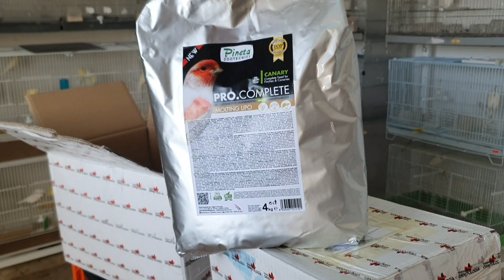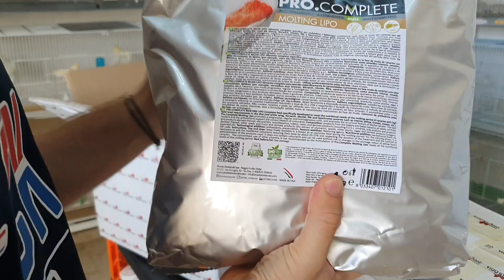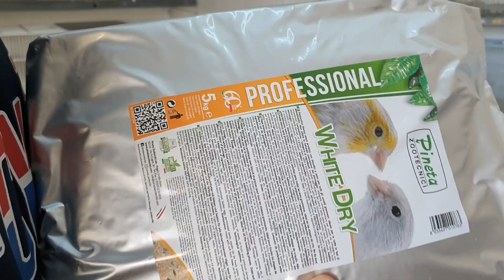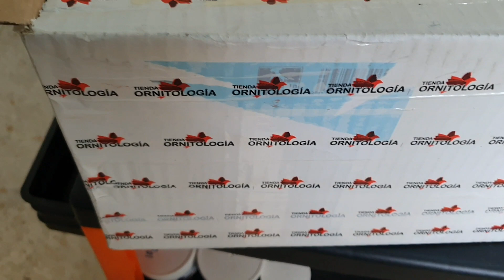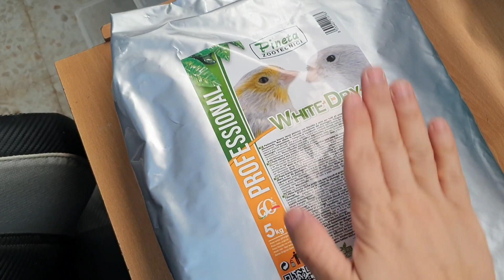Siempre mejorando! 🐣 nuevo nacimiento!! el aviario sigue creciendo, esto no para 😜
mi canal de Twitch: Echa un vistazo a este vídeo: "directo desde el aviario Canarios Navarro "